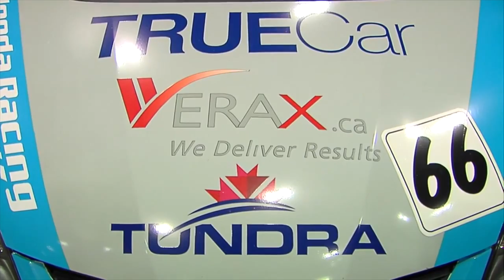Shea Racing Announces 2014 Driver Lineup Video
The Shea Racing team announced today their driver lineup for the 2014 Pirelli World Challenge season including returning drivers Shea Holbrook and P.J. Groenke along with newcomer, Paul Holton.

Groenke returns in the No. 66 Verax.ca, Tundra Technical Solutions, Mulligan Gold, Honda Fit.

Paul Holton, 17-year-old high school junior makes his first debut into professional racing with the No. 65 Radium, TrueCar, Lucas Oil, Honda Fit.

Shea Holbrook, driver and co-owner of Shea Racing is set to drive the No. 67 Radium, TrueCar, Lucas Oil, Hendrick Honda Civic Si in the newly formatted class Touring Car A (TCA).

Shea Racing heads to Barber Motorsports Park for their double-header season opener April 26-27, 2014.